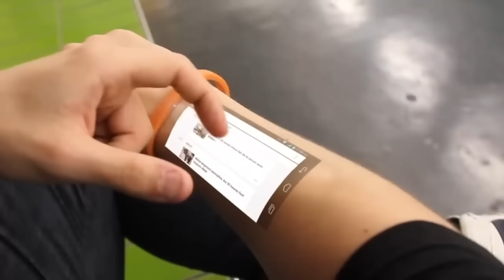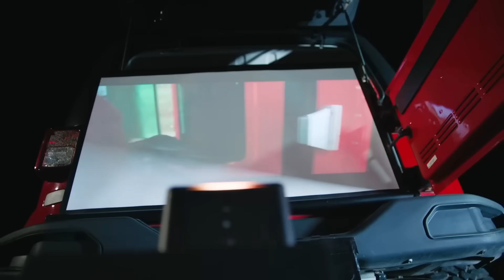INVENÇÕES TECNOLÓGICAS INCRIVEIS QUE VOCÊ PRECISA CONHECER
O mundo tecnológico é muito impressionante e a cada dia que passa novas invenções e tecnologias estão sendo apresentadas para ajudar a humanidade.
E hoje mostraremos algumas novidades que você vai querer conhecer!